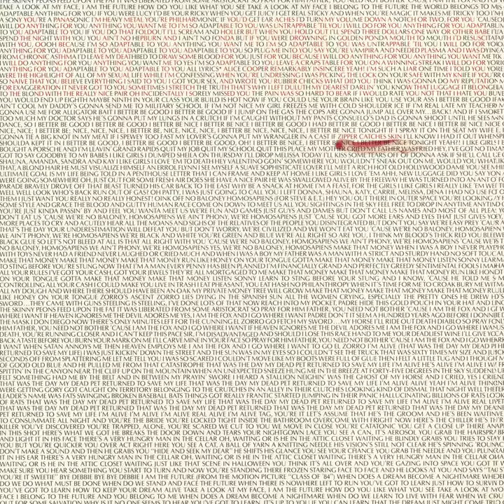I Like Girls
I Like Girls · Alice Cooper

Zipper Catches Skin

Producer: Alice Cooper
Synthesizer: Alice Cooper
Vocals: Alice Cooper
Guitar: Billy Steele
Unknown: Brian "Renfield" Nelson
Percussion: Craig Krampf
Unknown: Dee Robb
Audio  Recording  Engineer: Dee Robb
Synthesizer: Duane Hitchings
Bass  Guitar: Erik Scott
Producer: Erik Scott
Vocals: Flo & Eddie
Unknown: Frank Deluna
Vocals: Frannie Golde
Drums, Percussion: Jan Uvena
Vocals: Joanne Harris
Unknown: Joe Robb
Guitar: John Nitzinger
Guitar: Mike Pinera
Featured  Vocals: Patty Donahue
Unknown: Paul Ray
Guitar: Richard Wagner
Writer: Alice Cooper
Writer: Erik Scott
Writer: John Nitzinger